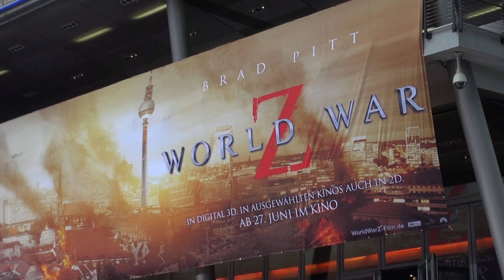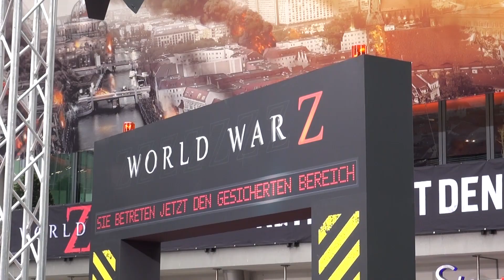Neu | World War Z Premiere Berlin ( Brad Pitt+Angelina Jolie ) 4.6.2013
Brad Pitt und Angelina Jolie am Roten Teppich von World War Z in Berlin zur Deutschlandpremiere am 4.6.2013!